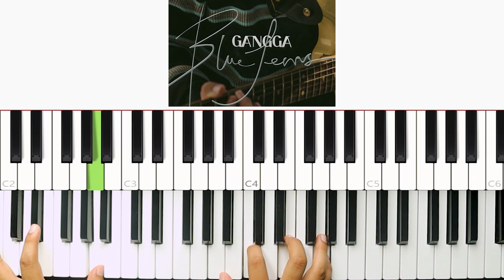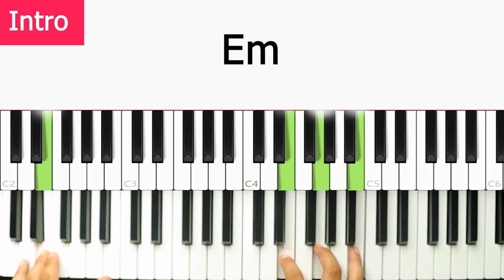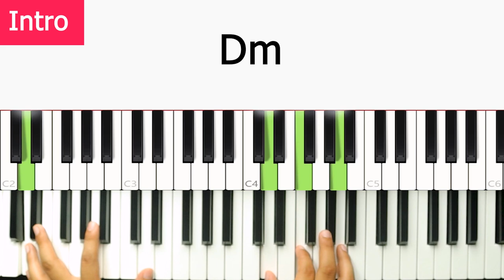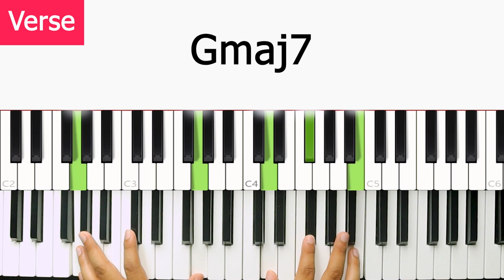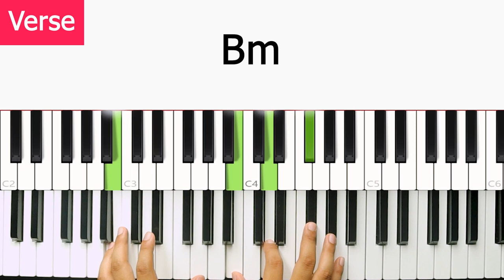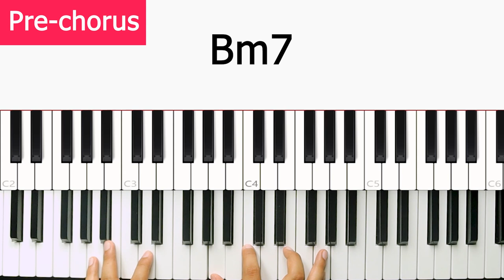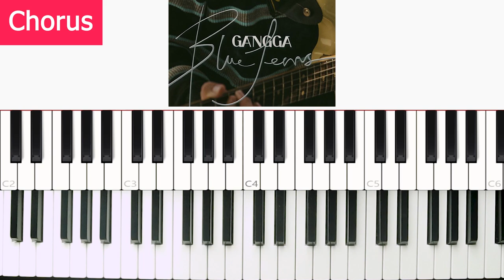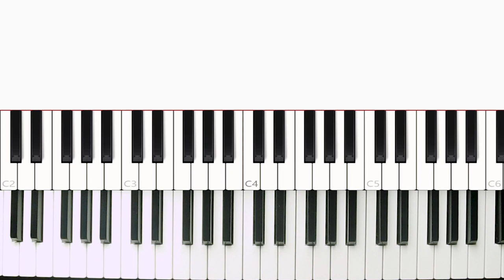Blue Jeans - Gangga !! | Tutorial piano by rafly ( w/ virtual piano )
Thank you for watching this video tutorial from me ,hope you all enjoy and learn ,jangan lupa comment, like , subs ,dan jika ada yang ditanya seputar tutorial piano bisa comment di kolom komentar oke :), maaf jika masih banyak kekurangan dalam tutorial ini saya akan belajar membuat tutorial yg lebih baik dan mudah dimengerti lagi ,kritik dan saran di kolom komentar

RAFLY ASYATRI

rafly asyatri
Rafly asyatri

0:00 preview
1:47 intro
3:43 verse
5:38 pre-chorus